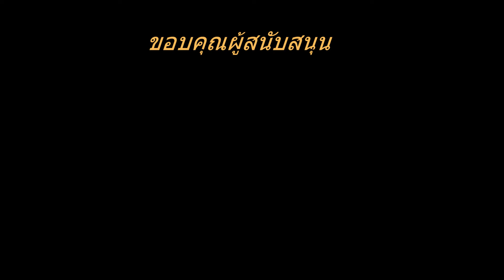Shark Guitar Battle 2013 ... เตเต้ Oil Control ..Final.......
การประกวดแข่งขันกีตาร์ในรอบสุดท้าย และน้องเตเต้ ได้ลำดับที่ 3